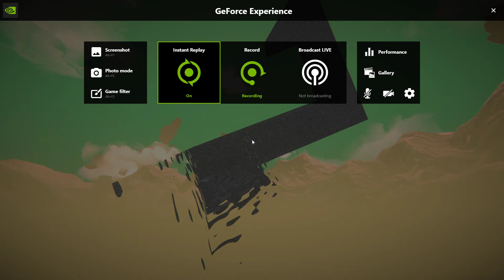Viewfinder weird sounds and music (Chapter 5 Level 1.3)?